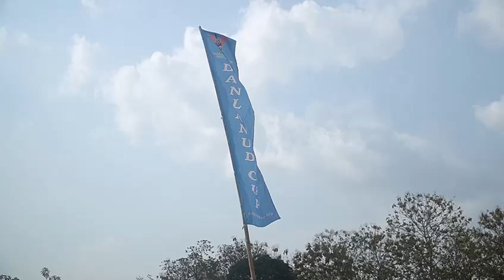Turnament Sepak Bola Danlanud Cup Adisutjipto Usia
Turnament Sepak Bola Danlanud Cup Adisutjipto Usia Dini.

Yogyakarta, Lanud Adisutjipto. Turnament sepak bola usia dini Danlanud Cup Adisutjipto telah selesai dan sukses digelar dengan kelompok umur KU-10, KU-11 dan KU-12 di Lapangan Wonocatur Lanud Adisutjipto, Jumat-Minggu (3-5/11/2023).